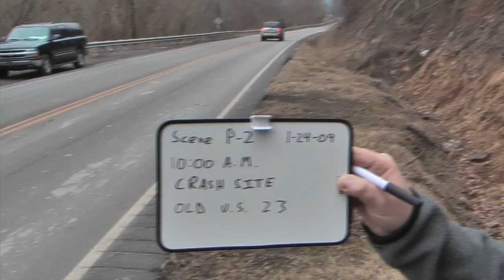A Life of Its Own (Movie Trailer)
A trailer for the upcoming documentary film "A Life of Its Own", which revisits the making of the film "The Very Worst Thing" and the film's impact on the people of Floyd County, Kentucky, as well as the rest of the country.